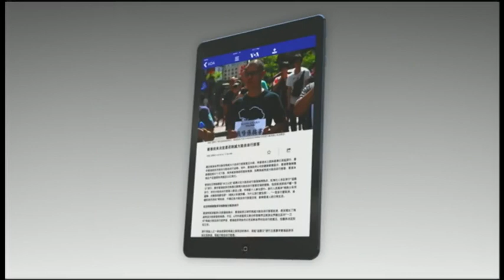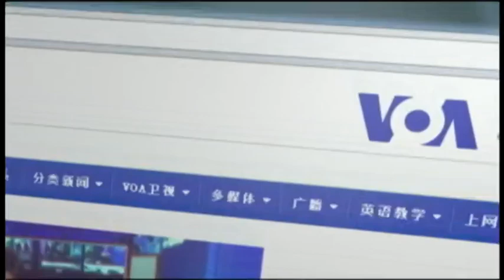VOA卫视(2016年3月21日 第二小时节目 时事大家谈 完整版)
VOA卫视第二小时内容包括重要国际新闻以及时事大家谈。2016年春天的中国政坛，刮起阵阵躁动之风。“官媒姓党”引起党内两种势力的争斗，要求习近平辞职的公开信更是造成余波涟涟。近日，“倒习之风”风声水起，而十九大的人事安排亦恐有变。另外，数月来，对习近平的个人崇拜之风愈演愈烈。近传，这场新的造神运动在党内遇到抵制，大有收敛之态；而对红二代富商、互联网大V任志强批评“官媒姓党”的口诛笔伐也在两会前嘎然而止。这又是出于什么原因？

20160321 时事大家谈：习近平处境危险，十九大布局恐有生变？

20160321 时事大家谈：“十日文革”戛然而止，个人崇拜遭到抵制
最新翻墙链接：(每周多次更新) (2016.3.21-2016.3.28)

VOA卫视(2016年3月21日 第二小时节目 时事大家谈 完整版) (主持：宝申)